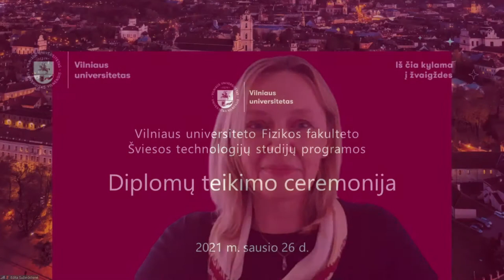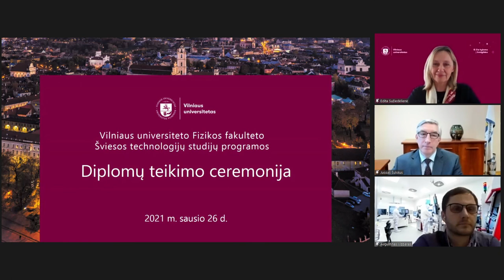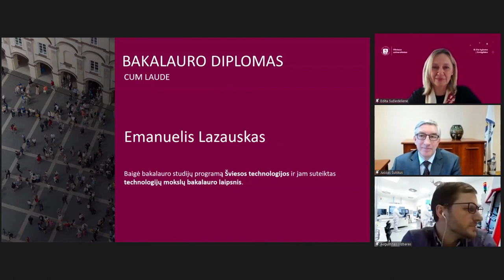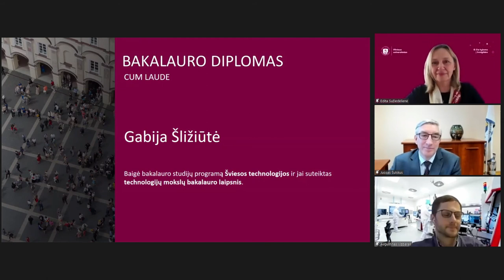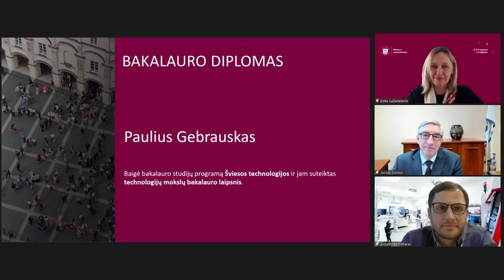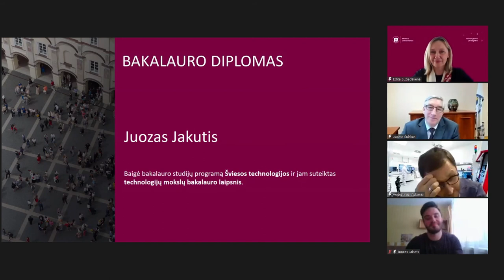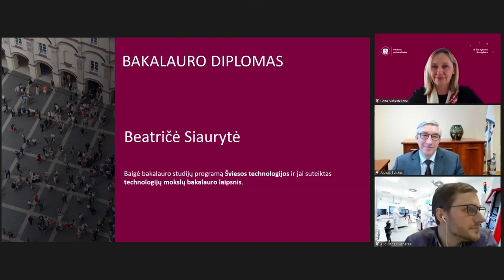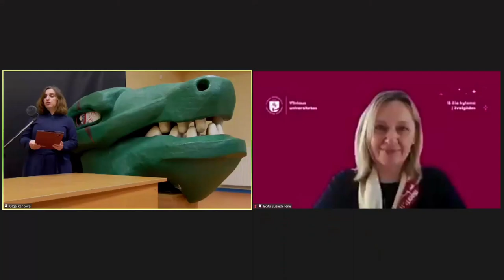Diplomų teikimo VU Fizikos fakulteto absolventams transliacija 2021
Kviečiame tiesiogiai stebėti nuotolinę diplomų teikimo VU Fizikos fakulteto absolventams ceremoniją.🎥

 Watch live the remote diploma award ceremony for VU Faculty of Physics graduates. 🎥